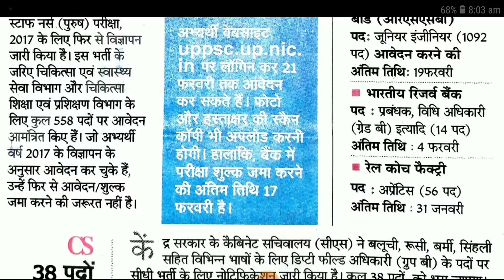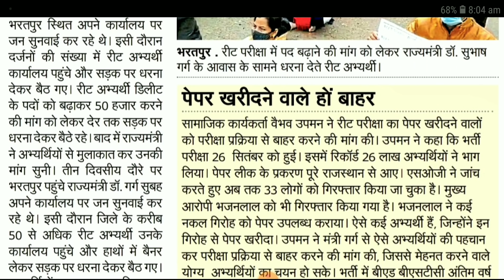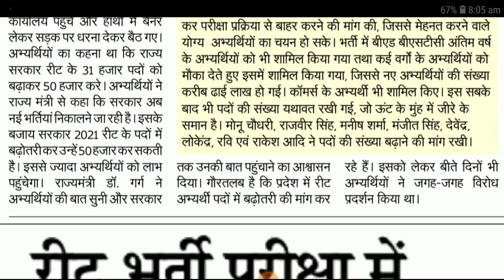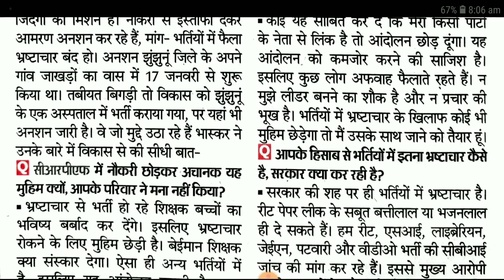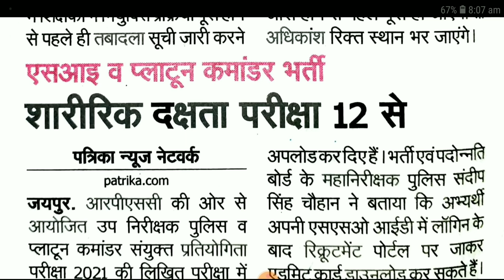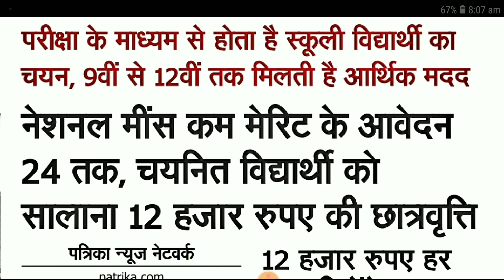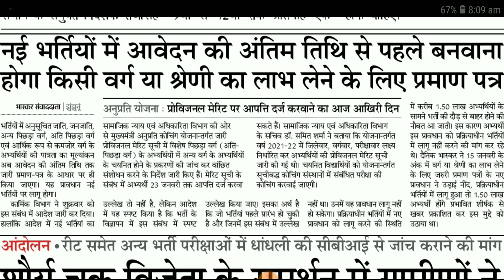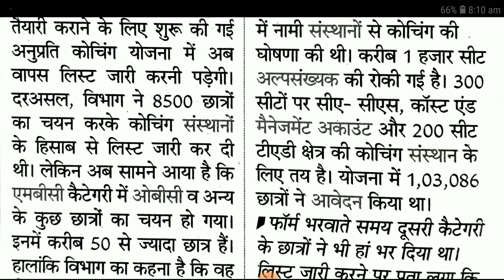शैक्षिक समाचार राजस्थान Rajasthan Shaikshik Samachar 23-01-2022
आज 23 जनवरी 2022, रविवार